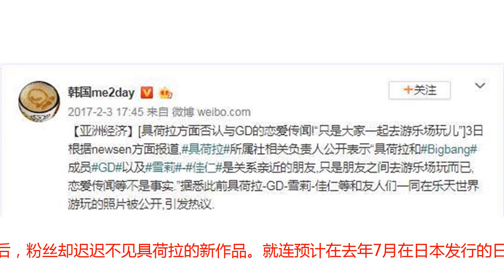与允儿齐名的门面担当跟随雪莉放飞自我，还炒作和权志龙的恋情？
前两日，韩网上突然有一名网友爆料称：具荷拉因为服药过量被送入了医院，怀疑她想要自杀。一时间在网上造成了疯狂的讨论，粉丝们也为她感到担心。不过这则新闻发出后没过多久就被具荷拉的所属公司澄清，是因为之前就有的严重睡眠障碍和消化不良等症状，服用了一些药物后出现了不良反应才去医院就诊，目前她正留院接受详细检查。具荷拉之前是韩国女子组合Kara的成员。在韩国二代女团里，kara和少女时代、Wonder Girls并称“三大女团”。而具荷拉是组合的门面，清纯可爱的形象在韩国很受认可，在关于她的新闻里，十条有八条是在说她长得像洋娃娃。不过大家对她更熟悉的，应该是2011年饰演《城市猎人》里，具荷拉饰演的总统的小女儿。戏份虽然不多，但是角色很讨喜，加上这部剧很红，所以又进一步提升了自己的国民度。而且她也是少有的敢在当红时期就公布恋情的女爱豆。2011年的时候，20岁的具荷拉被拍到和Beast的龙俊亨交往，两人多次被偷拍到约会的照片丝毫不避讳～爱豆恋爱可是需要勇气的，两人被拍到后就大方承认在交往。不过这段恋情坚持了两年多后，以聚少离多的行程为由分手。（行程：又让我背锅~）后来具荷拉在2016约满离开前东